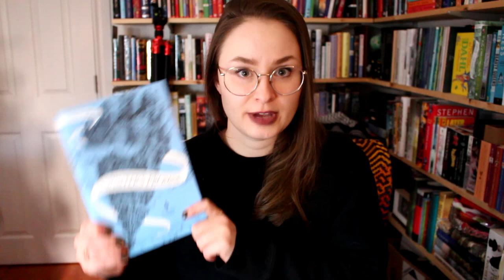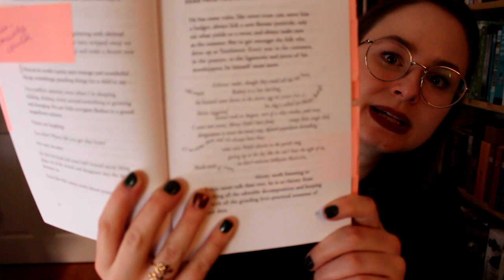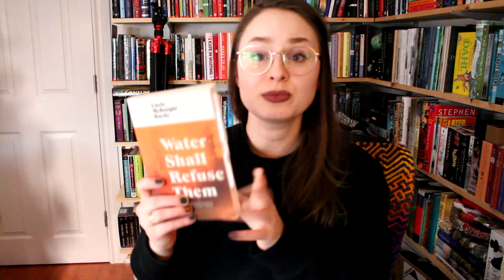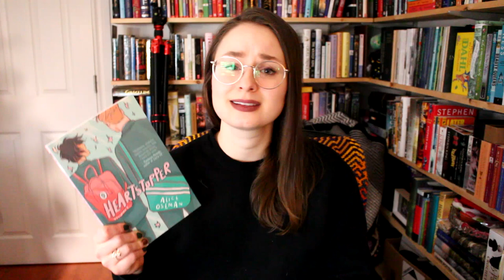Best Reads of 2022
Today I share my favorite reads of 2022. Timestamps are available to skip around to titles and/or avoid difficult content. CW are listed with each book.

Books Mentioned:
00:00 -- Intro
00:37 -- A Winter's Promise by Christelle Dabos
02:54 -- Lanny by Max Porter
05:08 -- The Immortal Life of Henrietta Lacks by Rebecca Skloot
08:04 -- All My Puny Sorrows by Miriam Toews (CW: suicide)
11:02 -- A Marvellous Light by Freya Marske
15:04 -- Water Shall Refuse Them by Lucie McKnight Hardy (CW: child death, SA)
17:30 -- Heartstopper (series) by Alice Oseman
19:40 -- The Haunting of Hill House by Shirley Jackson
21:08 -- Smoke Gets in Your Eyes by Caitlin Doughty
22:04 -- A Prayer for the Crown-shy by Becky Chambers
23:31 -- Once There Were Wolves by Charlotte McConaghy (CW: SA/spousal abuse)
25:00 -- The Midwich Cuckoos by John Wyndham (CW: SA)
27:49 -- ARC:  Simon Sort of Says by Erin Bow (CW: school shooting)
35:16 -- Outro

Land Acknowledgement: These videos are filmed on the traditional territories of the Mississauga and Haudenosaunee nations, and within the lands protected by the “Dish with One Spoon” wampum agreement, where I am grateful to live and work.

~RESOURCES~
BLACK LIVES MATTER.

Seji from The Artisan Geek created these two amazing resources I'm sharing below. You should watch her video on racism in the booktube community